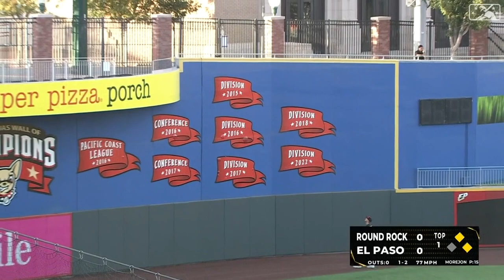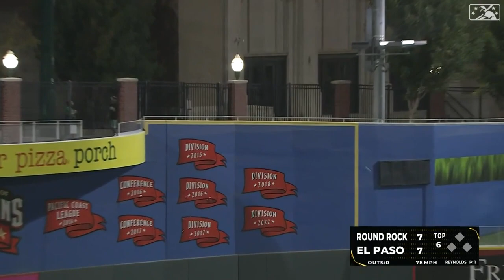Justin Foscue homers twice on four-hit night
Texas Rangers prospect Justin Foscue homers twice and doubles twice for the Triple-A Round Rock Express on Sept. 7, 2023.